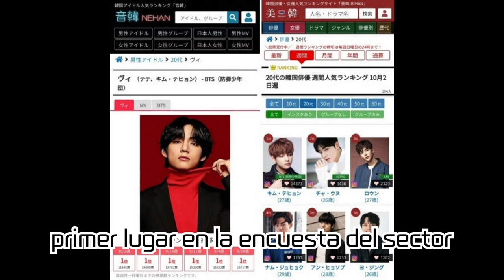BTS V's Explosive Popularity in Japan! 'TaeTaeLand' Buzz, 132 Consecutive Weeks at #1, and Even...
BTS V's Explosive Popularity in Japan! 'TaeTaeLand' Buzz, 132 Consecutive Weeks at #1, and Even Japanese TV Appearances with Solo Album 'Layover'!

V from BTS is boasting immense popularity in Japan. From clinching the #1 spot for 132 consecutive weeks on 'NEHAN', releasing his solo album 'Layover', to making waves on various Japanese TV programs! Dive into this video as we delve into V's Japanese endeavors and the reaction to them.